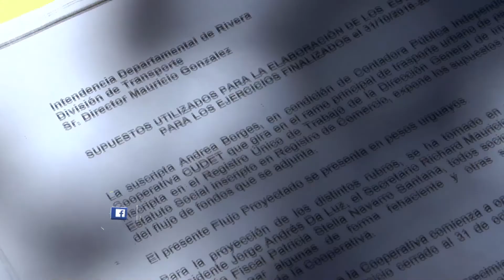Andrés Da Luz - Presidente Cooperativa Únión de Trabajadores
Los ex trabajadores de BOREAL, que no fueron tomados por las empresas de transporte que hoy operan en la zona urbana, han conformado una cooperativa denominada CUDET y ahora pretenden comenzar a funcionar en nuestra ciudad.